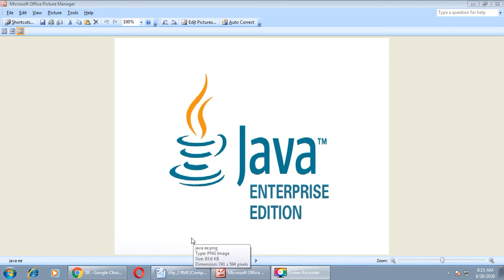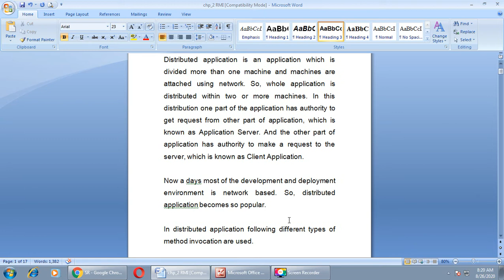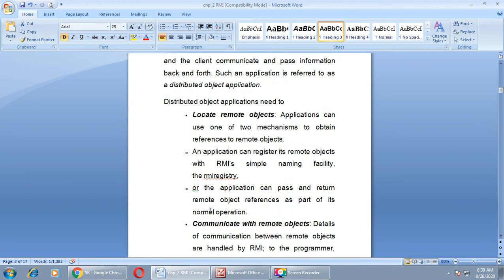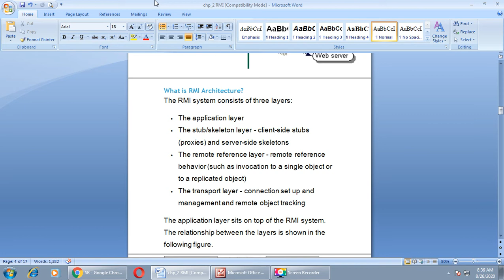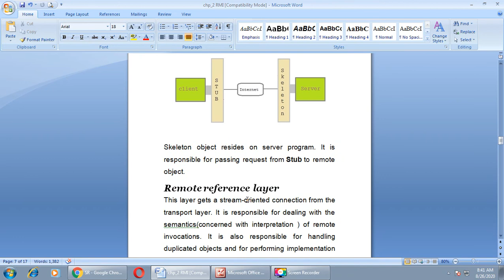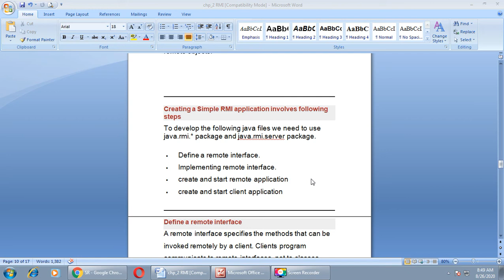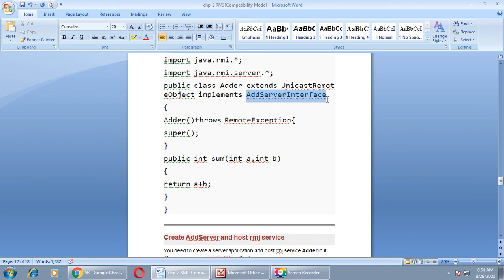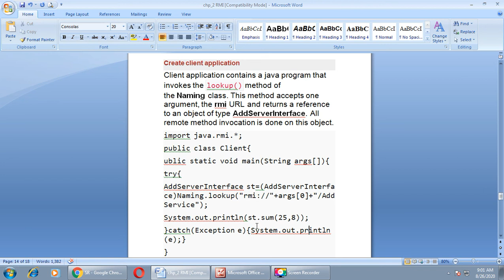chp 2 RMI LECT 1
RMI introduction
RMI architecture